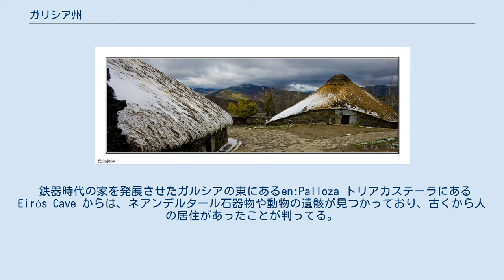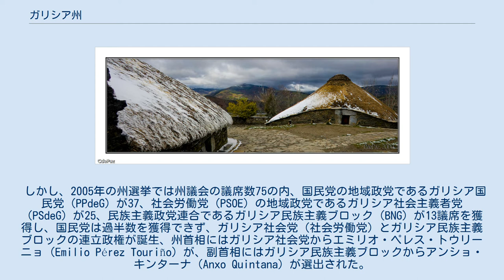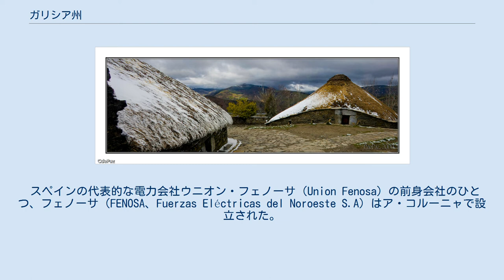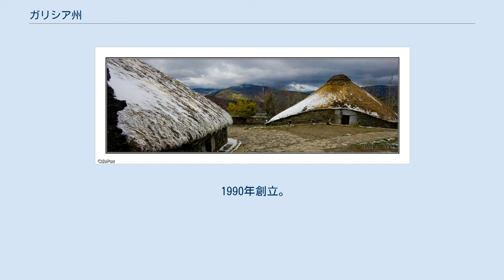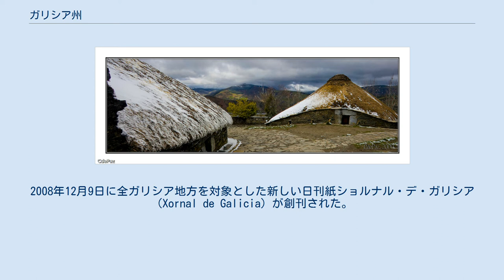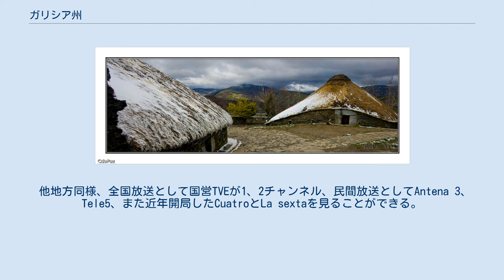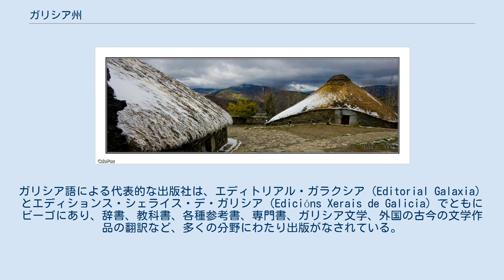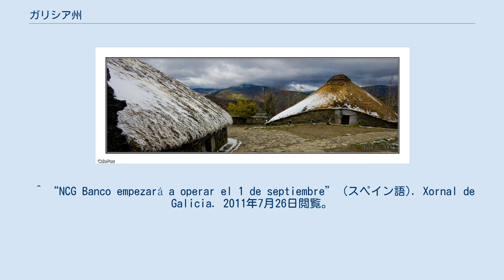ガリシア州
ガリシア州（ガリシアしゅう、Galicia、あるいはGaliza）は、スペインの自治州の1つである。
スペイン北西に位置し、南はポルトガル、東はアストゥリアス州とカスティーリャ・イ・レオン州に接し、北と西は1490キロメートルの海岸で大西洋とカンタブリア海に面する。
州都はサンティアゴ・デ・コンポステーラ。
自治州政府はシュンタ・デ・ガリシア（Xunta de Galicia）。
 ガリシアはおよそ北緯41度から北緯44度の間に位置する。
年間を通して穏やかな気候で、最寒月でも摂氏8度以下になることは少ない。
1年を通じて雨が降り、年間降水量も豊富である。
しかし、内陸部に入ると気候も気温・降水量も違ってくる。
また、入り江の多い複雑な海岸線で知られており、海面上昇で形成されるリアス式海岸の語源となったのがこの地域で、「リアス」とはガリシア語あるいはカスティーリャ語（スペイン語）での入り江（リア）の複数形である。
この地形のために漁業が盛んであり、特にポンテベドラ県沿岸部のリアス・バイシャスでは養殖漁業が盛んである。
また、観光客には美しい風景が魅力となっている。
地層は多様であるが、変成岩と花崗岩が主である。
なお、この花崗岩はサンティアゴ・デ・コンポステーラなどで舗装材などとして用いられた。
 主なリア： リア・デ・ポンテベドラ スペイン内陸とは異なり、海洋性の気候のために手付かずの緑の森が残されている。
その森は、大西洋性気候の場所ではオーク、ブナを中心とする大西洋型森林、地中海性気候の場所ではコルク樫やコナラを中心とする森、松やユーカリなど最近植林された樹木などの林の3種類に分けられる。
 州の内陸部はなだらかな山地で比較的標高が高く、東に行くほど標高が高く北部にテーラ・チャ高原がある。
大きな川はないが無数の小さな川が横切っている。
山地は険しくないが、内陸の人口は少なく、開発は遅れている。
 主な川： シル川 自然の豊かなガリシアだが、近年は環境問題を抱えている。
森林伐採が進み、製紙業のために導入されたユーカリが生態系のバランスを崩している。
オオカミやシカなどの動物も減少傾向にある。
2002年11月19日にはガリシア州近くの大西洋上で一重船殻構造のタンカーであるプレスティージ号が沈没して重油が流出し、ガリシア州の沿岸は大量の重油によって汚染され、付近に住む海鳥などに大きな被害が出た上、水産業にも打撃を受けた。
 ガリシア地方の居住形態は、一部の都市部の中心地域を外れれば、多くの集落が分散しているため、地名が多い。
一説によると、スペインの地名の半数近くがガリシアのものであるともいわれる。
したがって、出身を表す場合、コンセージョ（市町村に相当）以外に教区（パロキア）を示すことも普通であり、また、その教区内の集落（アルデア）にまで言及することも珍しくない。
 鉄器時代の家を発展させたガルシアの東にあるen:Palloza トリアカステーラにある Eirós Cave からは、ネアンデルタール石器物や動物の遺骸が見つかっており、古くから人の居住があったことが判ってる。
この海の沿岸周辺には新石器時代頃の巨石記念物が残されており、巨石文明があったことが示されている。
 ガリシアの名は古代ローマの属州ガラエキア（現在のスペイン西部とポルトガル北部）から来ている。
そのガラエキアの起源はギリシア語の「カライコイ」（Kallaikói、καλλαικoι、ヘロドトスが記述を残す）から来ており、古代にドウロ川（カスティーリャ語でドゥエロ川）以北に住んでいたケルト系の民族を指していた。
この地域で話されているガリシア語は俗ラテン語（口語ラテン語）を起源とするロマンス諸語の一つであり、この地でのケルト語はすでに滅んでいる。
キリスト教は、ローマ時代末期に様々なルートを辿ってガリシアへ伝来した。
 5世紀から6世紀にかけては、スエビ王国（ガリシア王国）の中心地であったが、584年に西ゴート王レオヴィギルドに征服された。
この時代に、ガリシア北部ブリトニア（es:Britonia）にブリトン人移民による司教座ができた。
このブリトン人たちは、アングロ＝サクソン人のグレートブリテン島侵攻から逃れてやってきた人々である。
8世紀にイスラム教徒に征服されたものの、実効支配は及ばないまま739年にアストゥリアス王国のアルフォンソ1世（ガリシア語ではアフォンソ1世、Afonso I）に奪い返された。
以降レオン王国の一部となり、カスティーリャ王...